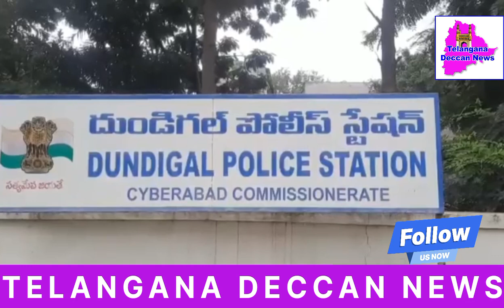Heavy Cash seized by Police